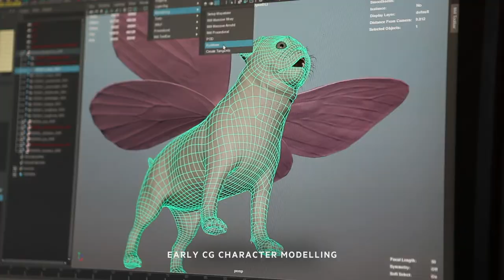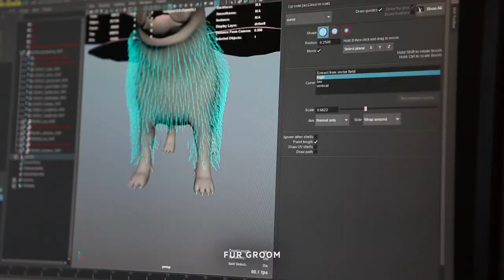Behind The Scenes: Three 'Free Your Puggerfly'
Partnering once again with the creative team at Wieden+Kennedy, Mill+ Director Jorge Montiel brought to life this fun and adorable spot for Three. The spot stars Three's most lovable character yet, The Puggerfly, who was created entirely in CG by The Mill team despite his realistic features.

BTS Music: 'The Master' by Flashing Lights